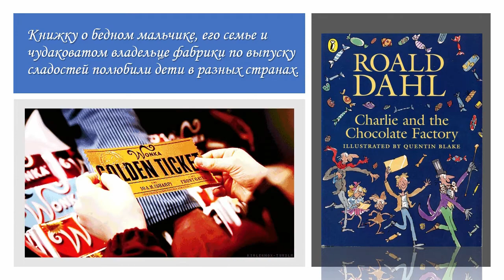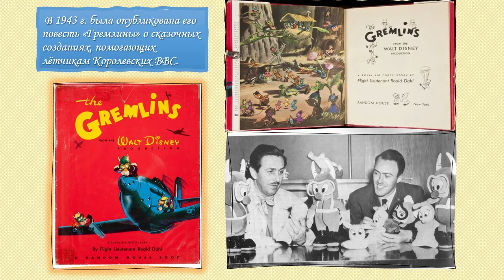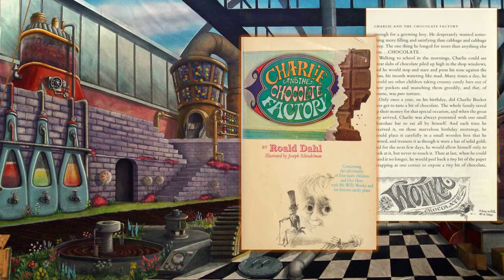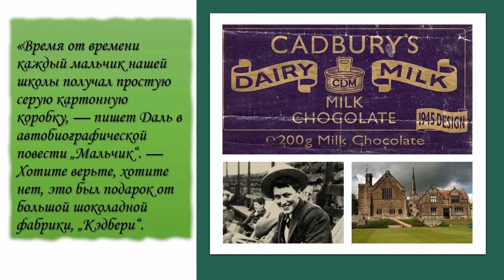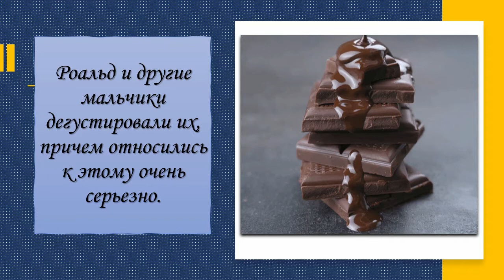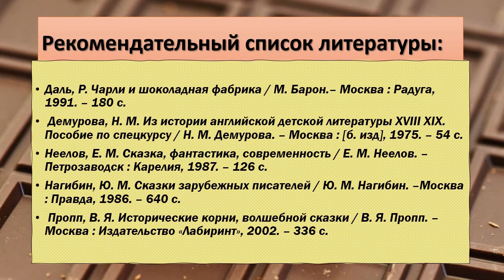«Чарли и шоколадная фабрика»: история создания повести Роальда Даля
Центральная городская библиотека им. М. В. Ломоносова подготовила видеопрезентацию, приуроченную к празднованию Всемирного дня шоколада (11 июля). Больше интересных мероприятий на нашем сайте